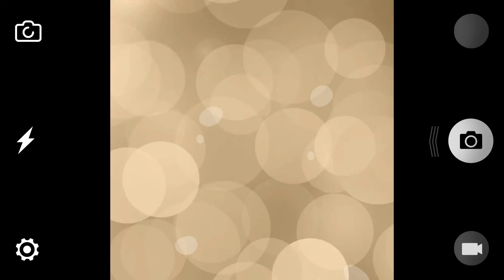Rural Postal Life Insurance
RPLI # PLI at India Post

Postal Life Insurance Advertisement